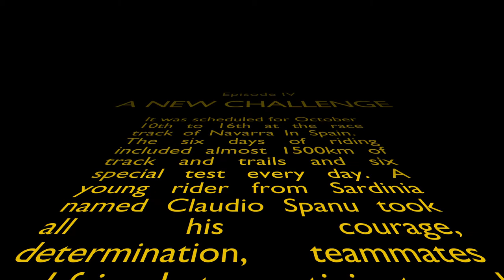ISDE 2016 Claudio Spanu 688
Ecco la partecipazione alla isde per il giovane sardo.. e una meg Daglia d'oro.

Première participation aux ISDE pour le jeune Sarde... et une medaille d'or.